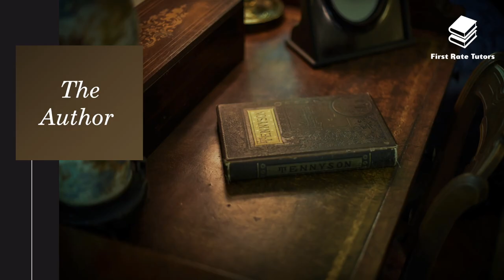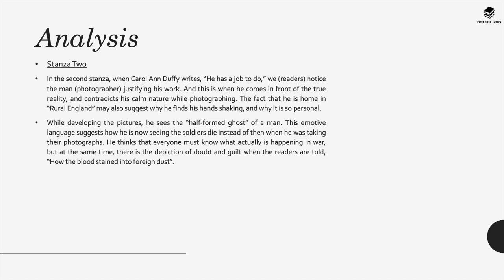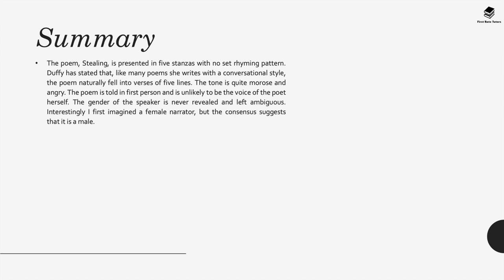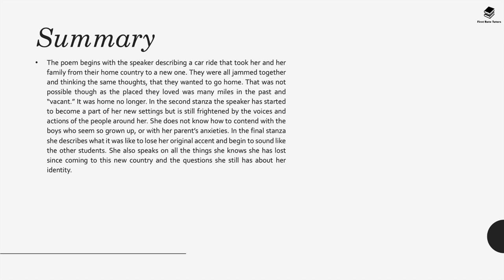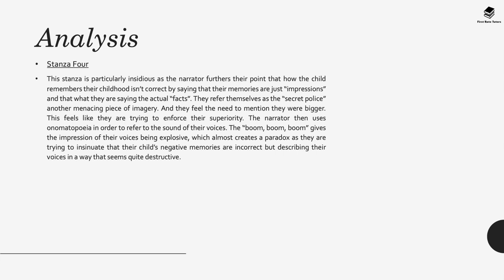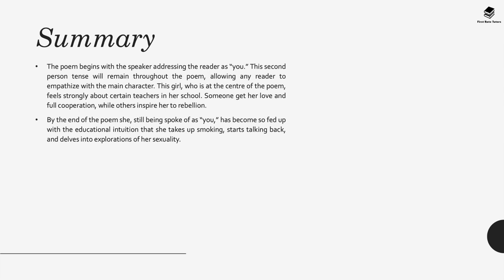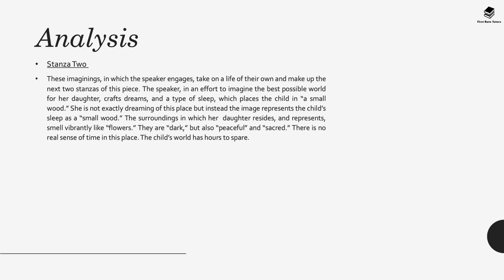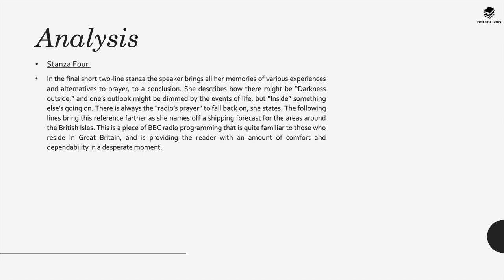Carol Ann Duffy Poems Explained: GCSE Revision | Narrator: Barbara Njau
Sign up for our ‘AQA English Language & English Literature: Ultimate English GCSE Course!’

Pressed for time? This is a summary on all you need to know about Carol Ann Duffy's Poetry Anthology. In this video, we will explain the meaning of the following poems from the collection:

1:18 - Head of English
6:21 - War Photographer
14:27 - Recognition
21:35 - Stealing
26:11 - Foreign
31:08 - Originally
36:05 - In Mrs Tilscher's Class
41:03 - We Remember Your Childhood Well
45:30 - The Darling Letters
49:26 - In Your Mind
54:29 - The Good Teachers
59:57 - Valentine
1:04:08 - A Child's sleep
1:08:13 - Death of a Teacher
1:13:12 - Prayer